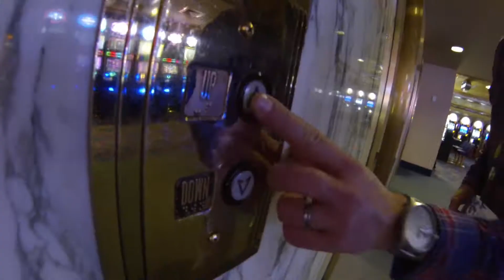"Sloppy" Joe Myers